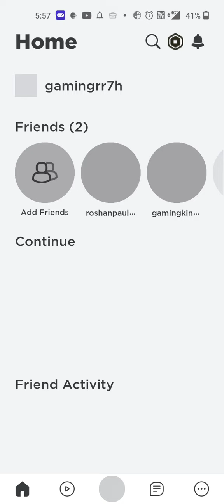playing marble race clicker roblox!!!